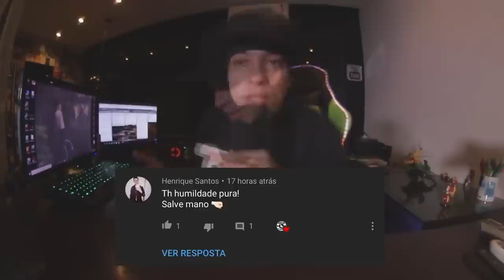RIMA que DÓI no CORAÇÃO 😔